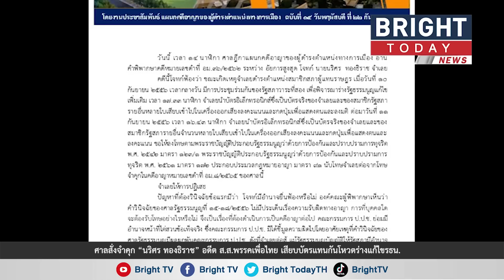ศาลสั่งจำคุก“นริศร ทองธิราช”ส.ส.เพื่อไทย 2 ปี เสียบบัตรแทนกันโหวตร่างแก้ไขรธน.เมื่อปี 56 ไม่รอลงอาญา